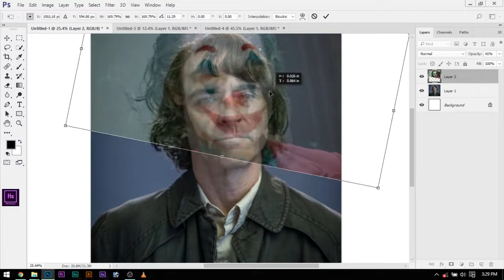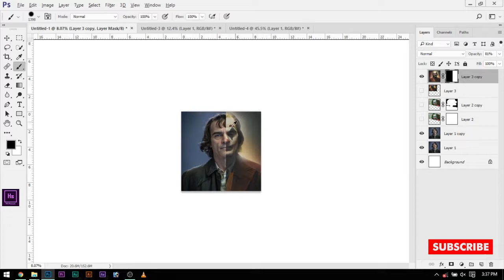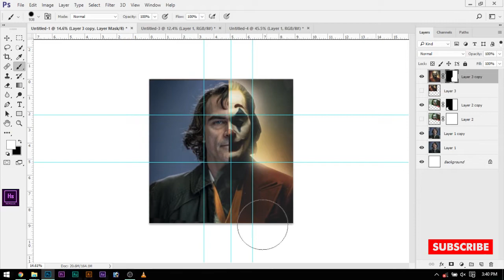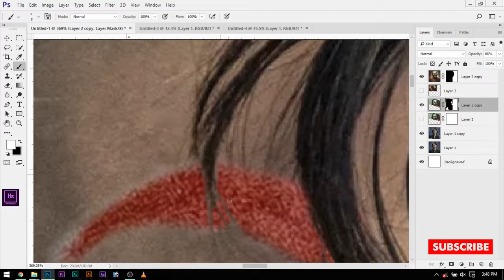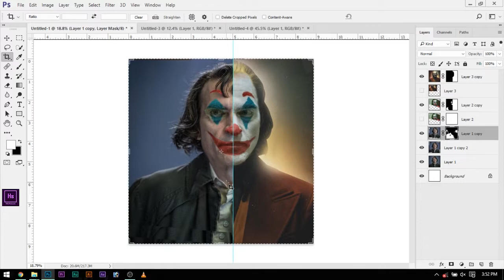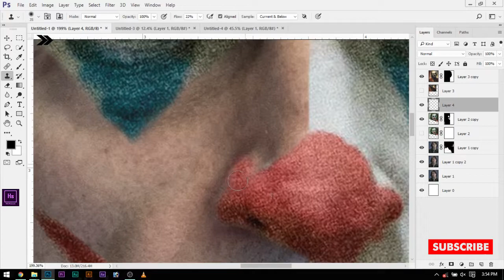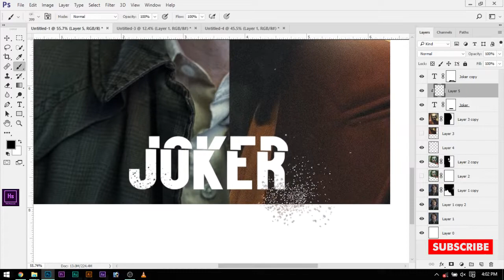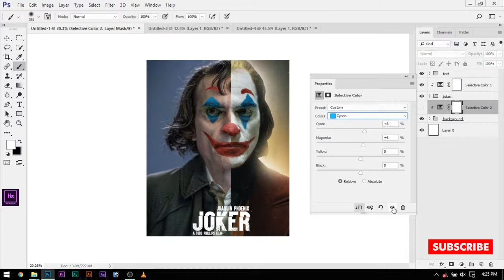How to make Simple Photo to Joker like that in Photoshop || Photoshop Mood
This video will show you how to make Joker manipulation in

Photoshop.
Hope you will learn something from this video.
Most welcome for suggestions
Stock images link below for practice work.

b_jrHzMKOZVtvApO_2f
if any problem to make manipualtion ,

v=15sDJBCqftY&list=PLTqAU1uLt4YIksNE1AtYvOR4hjxlgh

v=DPQB1TcBVVA&list=PLTqAU1uLt4YKCgL6IQuXkVcBW

BdhDV5WX
for latest update
Whatsapp Grounp :